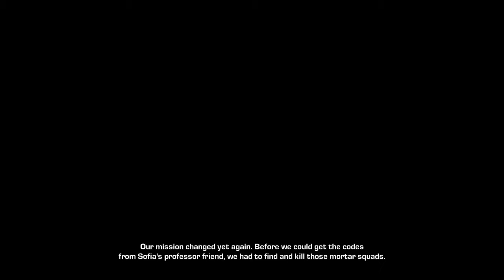'Gears of War: Judgement' Part 6: Fighting To The Automated Mansion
(Shout Outs and owners here)
Recording made by harrizar177
Collaborated /w